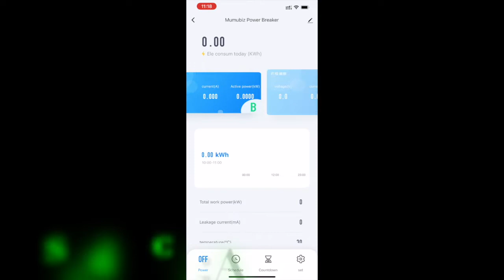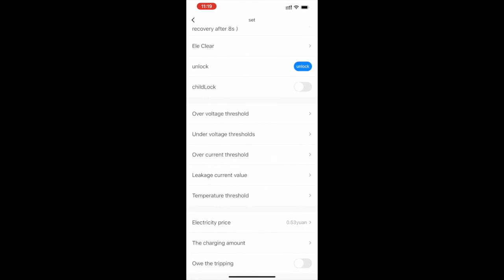Mumubiz zigbee RCBO Circuit Breaker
Professional Zigbee Power Circuit Breaker .

This smart Zigbee Device must work with Zigbee gateway, please make sure your zigbee hub can work with tuya smart APP.

Current : 16A/25A/32A/40A/50A/63A/80A/100A. (please select the version you need)

Protocol: Zigbee 3.0

Remote control : By smartphone application from anyway (the smartphone must connect to the internet in WiFi or 3g/4g)

Function : switch on / switch off / timer schedual / smart scene/ voice control/moniotring energy consumption.Leakage protection

Work with : Alexa , google home.

Protection : overload protection , short-circuit protection , isolating protection . Leakage protection

4P Smart Zigbee intelligent recloser circuit breaker can be widely used in household , factories , student dormitory , farmland , municipal works and can intelligent remote control water pump , water heater , underfloor heating equipment ,etc .